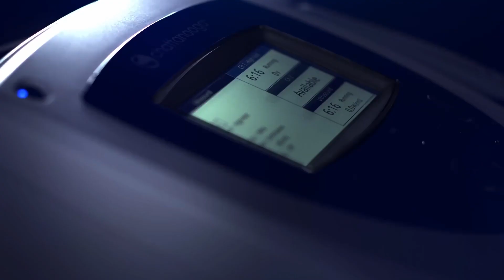Transport 2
The Intelect Transport 2 line of electrotherapy products provides the reliability and value that only a Chattanooga product can offer.

Available as an ultrasound or two-channel combo model and used with or without an optional cart, the lightweight, durable design and battery powered option provide the versatility needed to treat your patients and athletes in any professional environment.

Based on decades of experience from the original Intelect Transport line, Intelect Transport 2 is easy and intuitive to use and includes all of the essential features needed to get your patients moving.